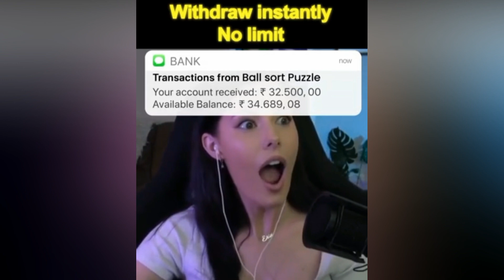FIRST LOVE | funny anime girl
funny cartoon Ianime girl